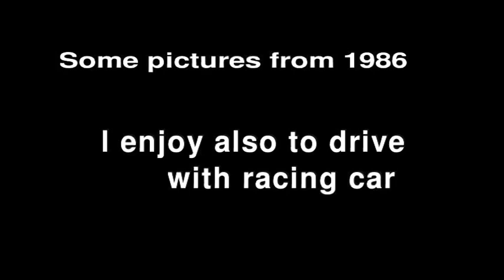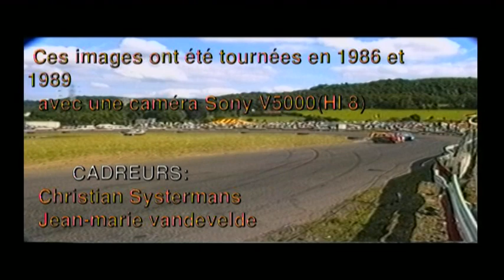autocross speedway 1986/1990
Encore de bons souvenirs de moments passés avec des potes dont certains ne sont plus joignables,le temps aidant..chacun a vaqué à ses occupations et l'horloge continue à tourner trop vite mais j'ai toujours du plaisir à revoir et remonter de vieilles images...